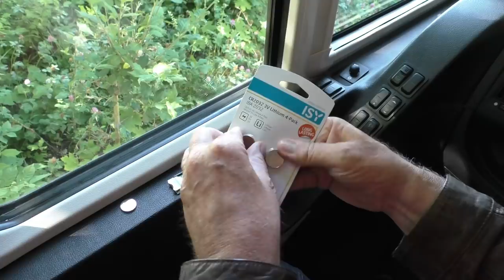Thitronik Batteriewechsel und noch mehr Technik im Wohnmobil - # 164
Jetzt nach über zwei Jahren mussten unbedingt die Knopfzellen der Alarmanlage gewechselt werden. Wie. das seht ihr im Video.
Wir gehen auch auf das Dachfenster ein, die Nano-Versiegelung der Frontscheibe und einem Testtool für das Auto.

Hier gehts zu den Knopfzellen

Unsere Video-Technik:
DJI Osmo Action

Unsere Schnitt-Software:
Cyber-link Power-Director